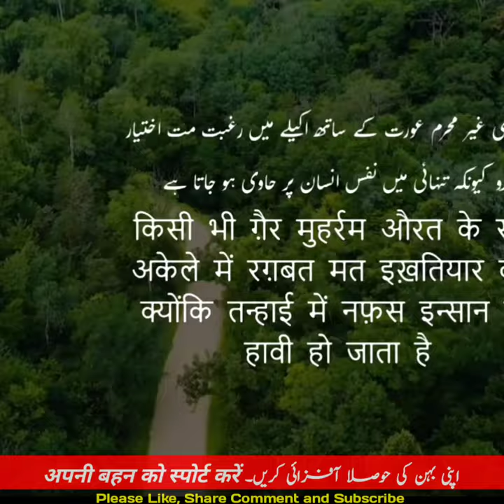Lukman Hakeem quotes| loqman hakim| mufti Tariq Masood| Urdu quotes| (1)